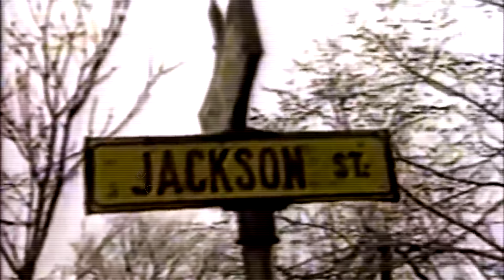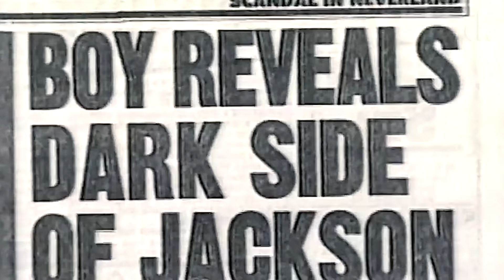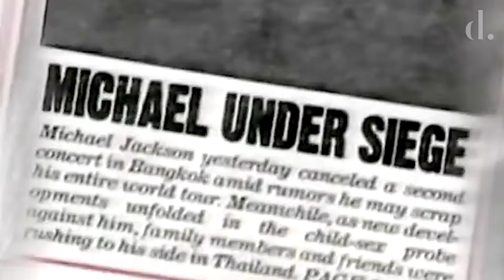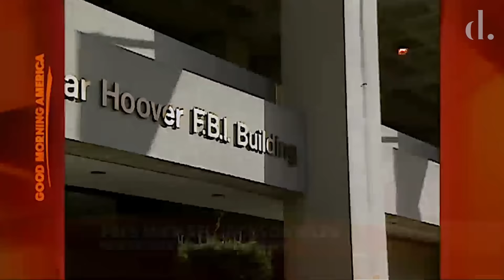Jermaine Jackson Gets Candid On Michael’s Allegations | In His Own Words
Michael Jackson has long been under scrutiny when it came to his relationship with minors and, in particular, his sleeping habits when around them. Always the supportive older brother, Jermaine Jackson always not only publicly defends his brother, but sort to explain some of his brothers often deemed unorthodox behaviour.

This as well as shed light on the underbelly of the legal system, music industry and worldwide press, that he believes conspired to destroy the King of Pop.

Jermaine Jackson on Jealousy, Rivalry & Growing Up With Michael | In His Own Words
La Toya Exposes DARK Jackson Family Secrets & HORRIFIC Abuse! In Her Own Words